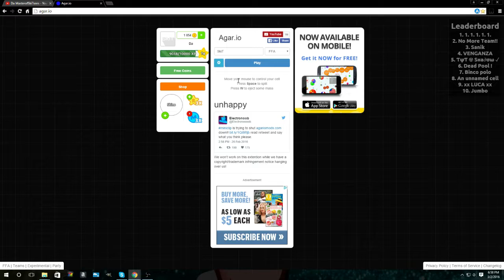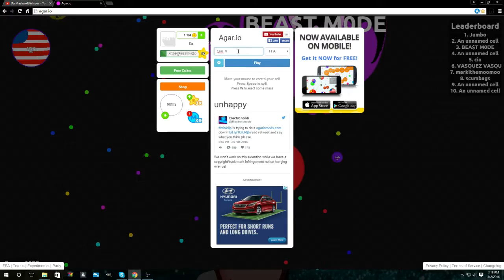LAME STUFF // Agar.io #11 | DaMasterofSkiTsees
If you're bored, this is a video for you. Need something entertaining? Look somewhere else :/

Music (in order):
Geoplex - Origin
Alan Walker - Force
Geoplex - SkyDrive